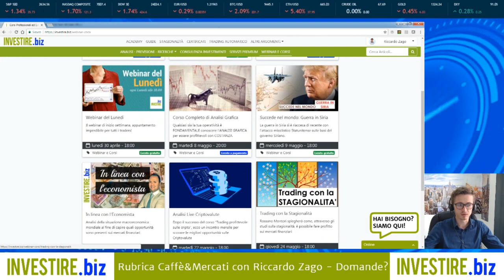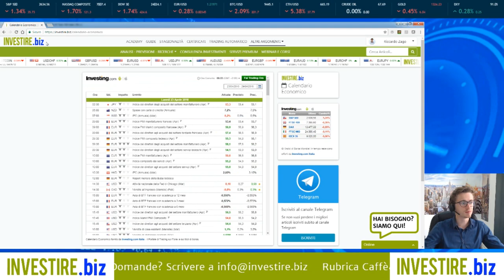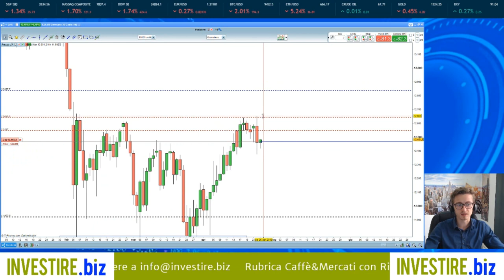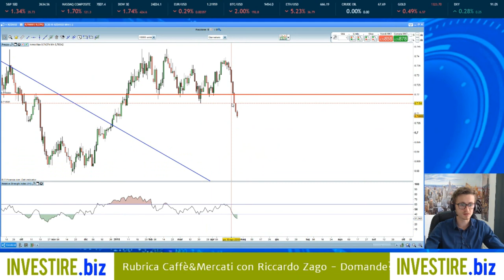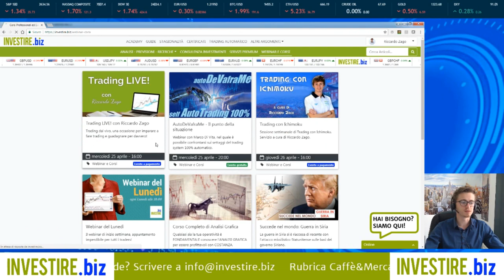Caffè&Mercati - Ho incrementato le mie posizioni su Banca Ifis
Argomenti trattati:
• EURUSD
• DAX
• ITALY
• GOLD
• NASDAQ
• BANCA IFIS
• NZDUSD